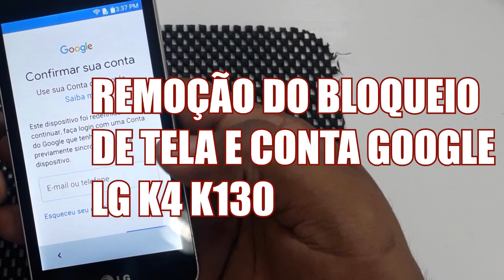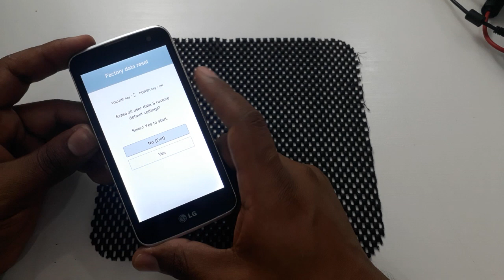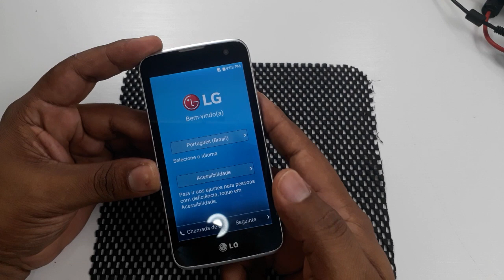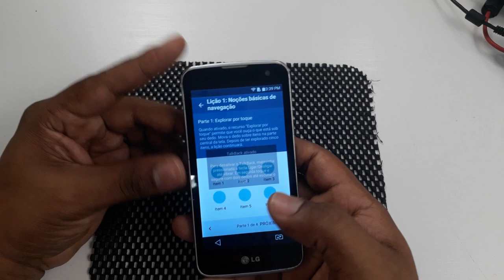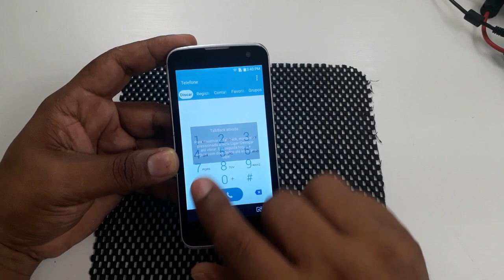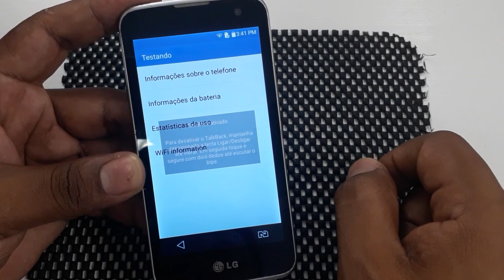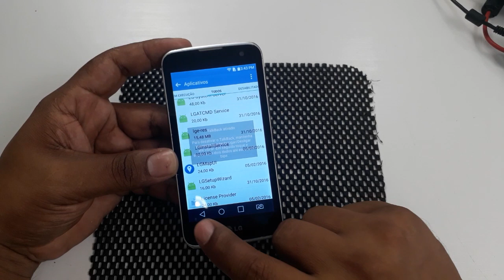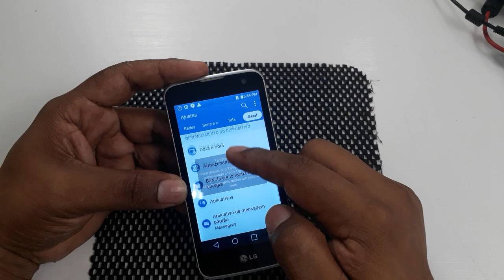REMOVER BLOQUEIO DE TELA E CONTA GOOGLE DO LG K4 K130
Fui.

COMO REMOVER CONTA GOOGLE DO LG K4 K130
REMOVENDO O BLOQUEIO DE TELA DO LG K4 K130